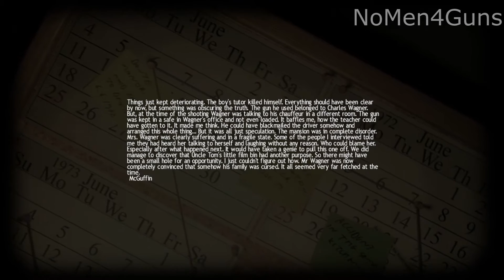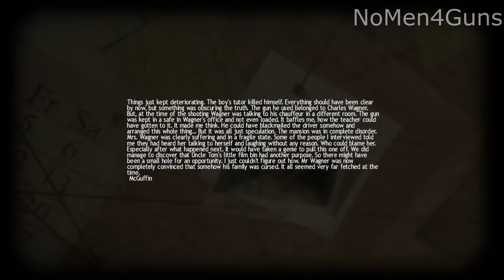Lucius - Walkthrough - Part / Chapter 11 - Shot For Education (PC) [HD]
Information:
Lucius is a single player adventure game in which the player takes form of a 6 year old boy who has been given a very special gift.
When Lucius was born on the meaningful date of June 6th, 1966, nobody expected him to be anything other than a normal little boy. His childhood, spent in the luxurious manor on the private estate of his father, a US Governor, was as normal as every kid's young years (except for the extreme wealth of his parents, as Lucius grew up with everything he desired, including several maids, the family's own butcher and Lucius' private teacher).
But everything changed when Lucius turned 6. His real father, the Devil, appeared in his dreams the night before his birthday, revealing that Lucius was his son.
Through Lucius the beast was back on earth. And so, it is now Lucius' task to accomplish the missions of Evil and gain control of the world. But firstly he needs to get rid of all his family members and service staff at the manor, one horrible, devious and painful death at a time in order to be able to make their wealth and powers his.